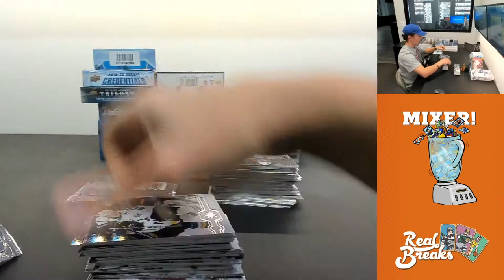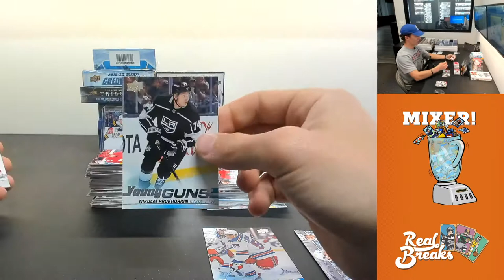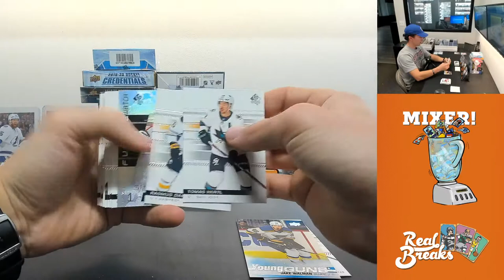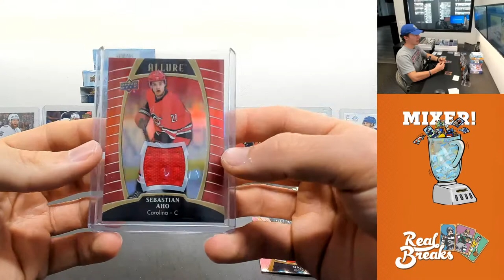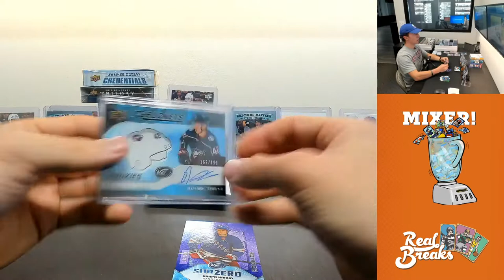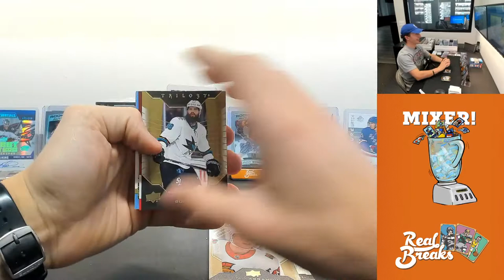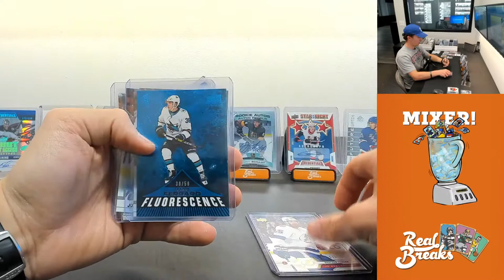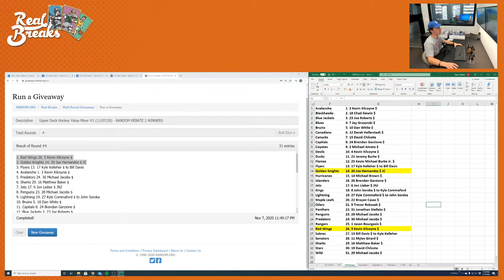Upper Deck Hockey Value Mixer #1 (11/07/20)